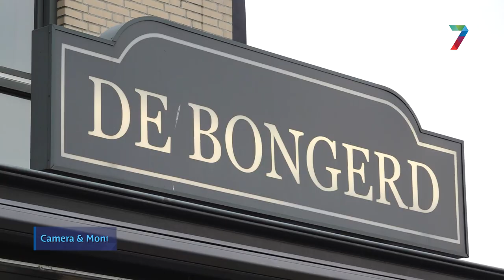Nieuwe wijk Heteren: Dorpsraad wil het anders